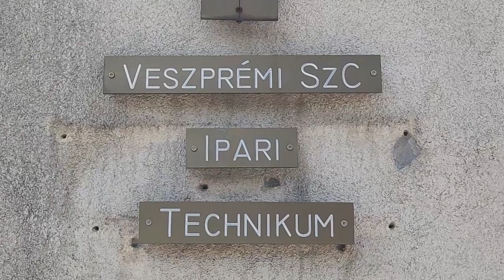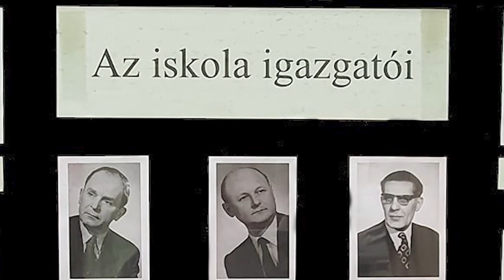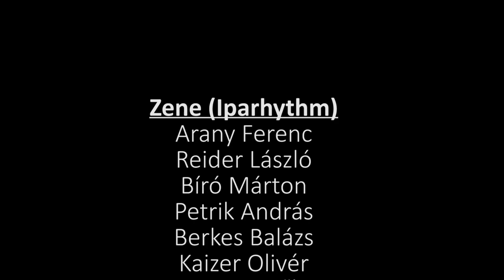Tizenkettő, tizenhárom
Az új iparis dal.